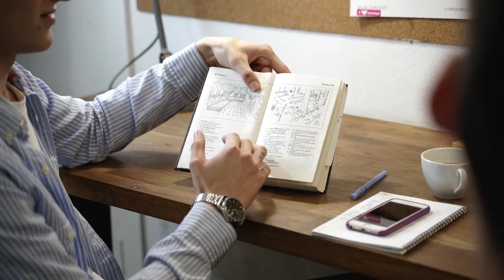The Secrets of Sigma Empaths: 10 Signs You Belong to this Gifted Group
Welcome to the channel, where we bring you research-based videos to help you learn something new every day! In this video, we explore Sigma empaths - a combination of the empath and Sigma personality traits, making them an exceptional and rare personality type. Through ten key signs, discover what makes you unique, resilient, and empowered.